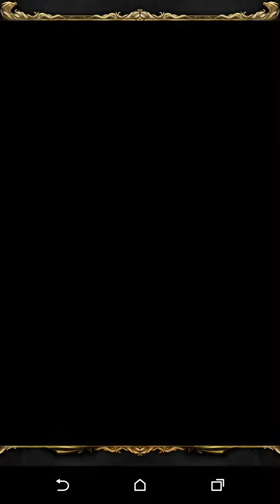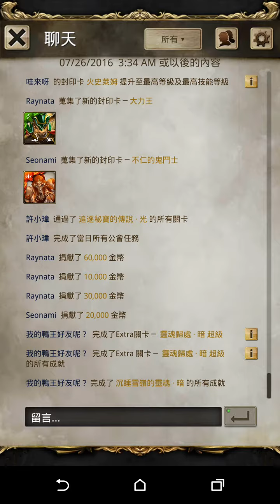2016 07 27